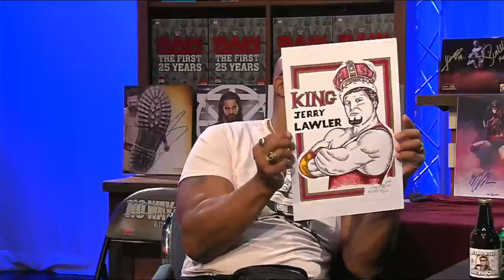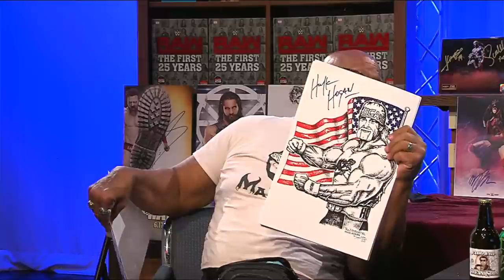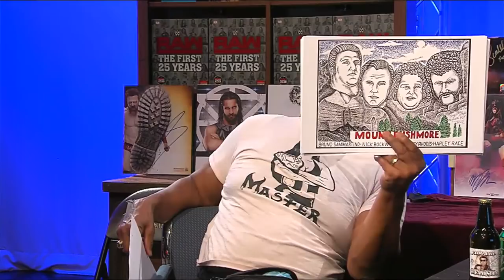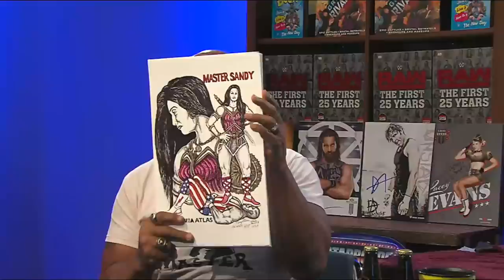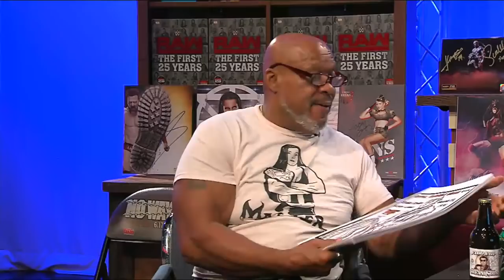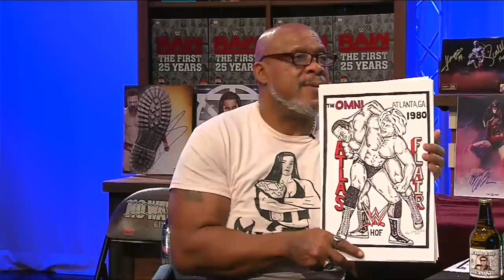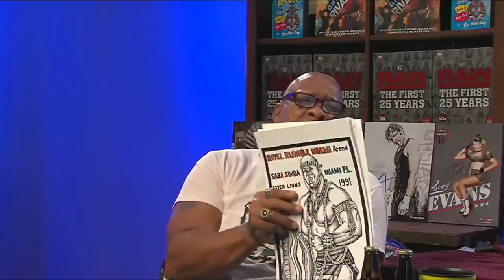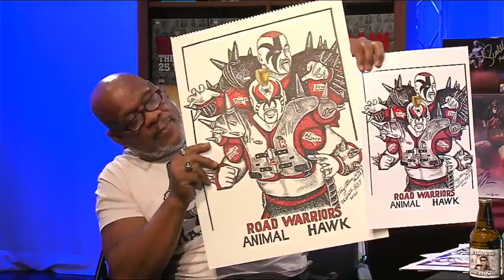LIVE! "Mr. USA" Tony Atlas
Special Edition: Brutus "The Barber" Beefcake after WWE HellInACell October 25th!

360 Main St.